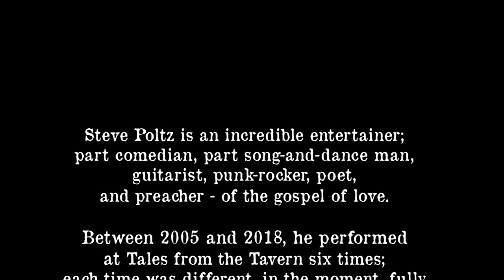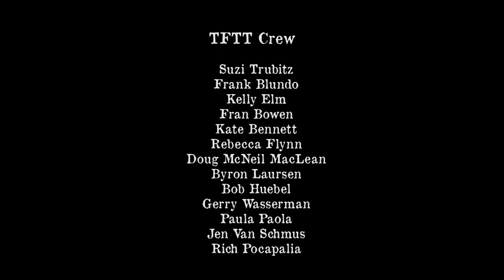TFT-TV Presents Steve Poltz!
Steve Poltz Live at Tales from the Tavern from 2014, recorded Live in Santa Ynez, Calif. This program includes songs, stories from the stage and backstage interviews.
Online donations to this program will be split between Steve Poltz and the nonprofit Artist Advocacy Foundation, which helps give support to artists, events and programs that aspire to inspire; specifically, ones that may not have the funds to carry to their work with help from donors like you.
(Make reference to "Poltz.")